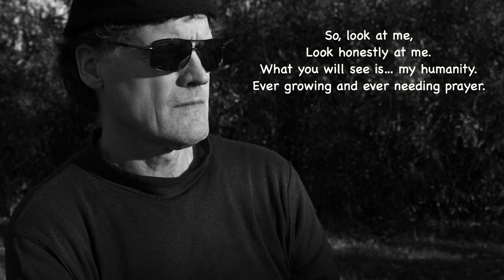A Christian Portrait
This is a spoken-word piece. I wrote this poem a little while ago because it's so important to remember that while we are forgiven, we are still only human beings.

This is never a reason or an excuse, but it is a fact. Remembering this is part of humility, and this helps us make value judgments without descending into judgmentalness.

Oh, to learn more about Mykitchen U, visit the Simple Not Shallow website. For now, the home page for Mykitchen U will be located here.

Basically, it is a tribute to conversations around the kitchen table. Where conversations are more laid back and informal. And usually accompanied by much laughter.